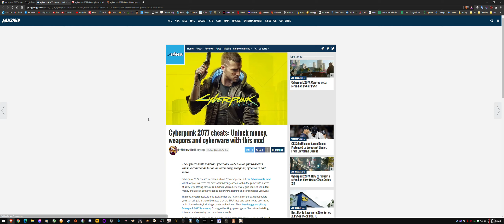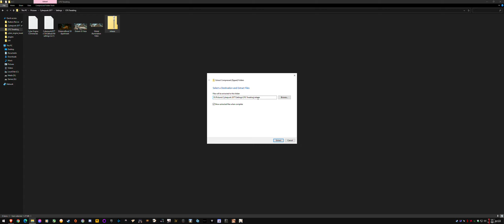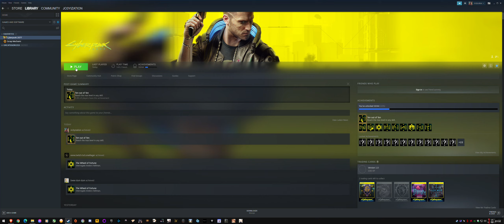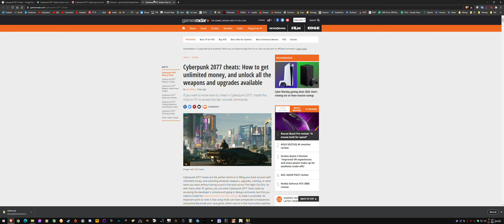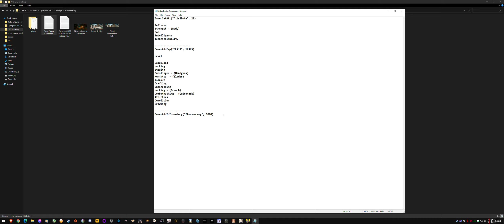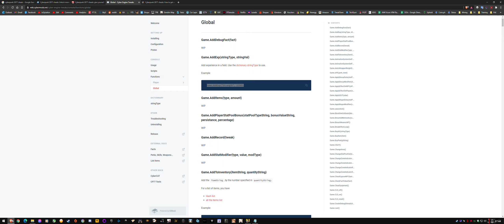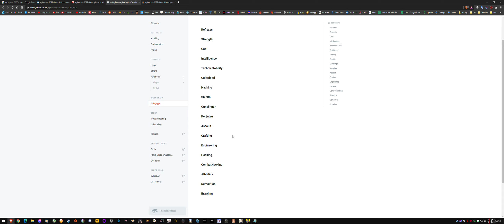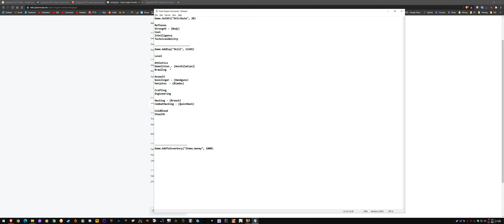Cyberpunk 2077 (PC) v1.06 Cyber Engine Guide - Instant Money, Cars, Cred, Level, Stats, Skills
System specs in video description, click "show more".

0:00 Intro
1:57 Installation
5:53 How to Use
6:03 Money
8:00 Levels
8:58 Street Cred
10:50 Attributes
12:42 Skills